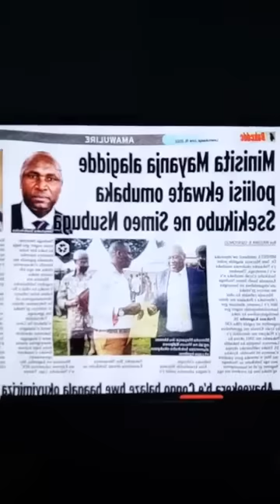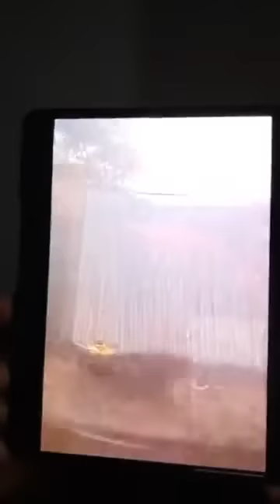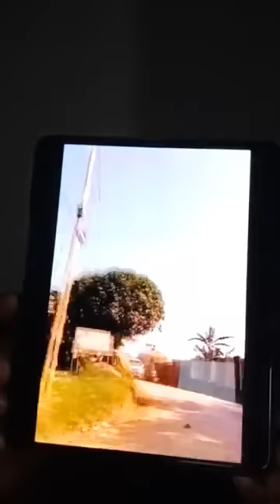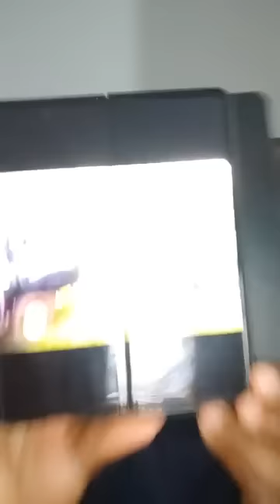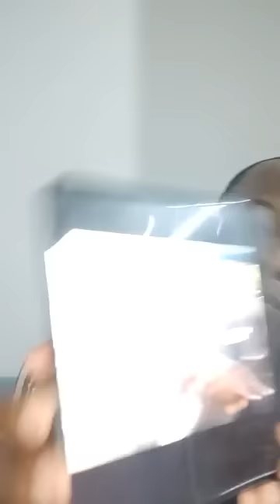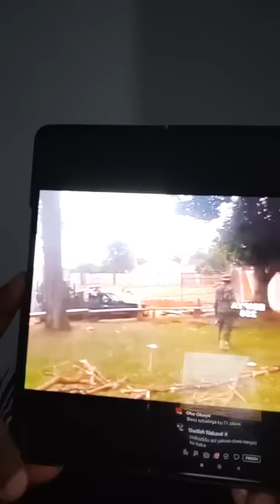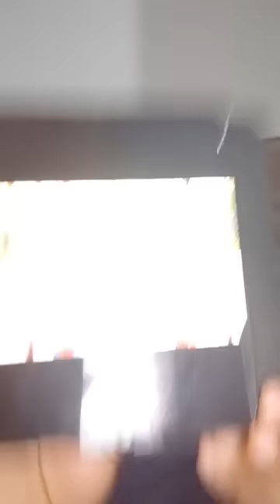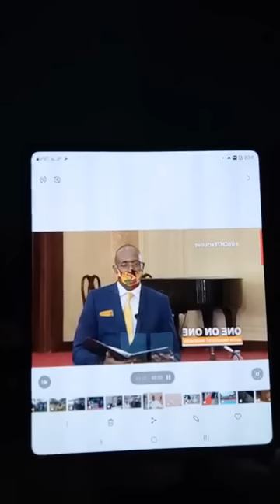EMIVUYO EMENGO GISANYIZAWO EKITIBWA KYA SSABASAJA KABAKA WAMU NO'KUSANYAWO EMBUGA ZA MA'GOMBOLORA